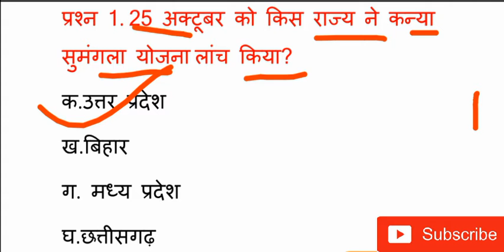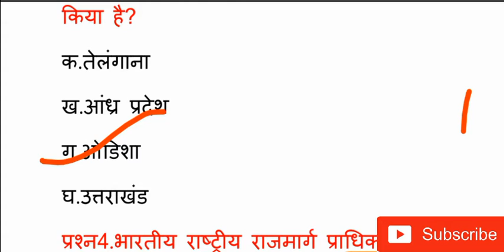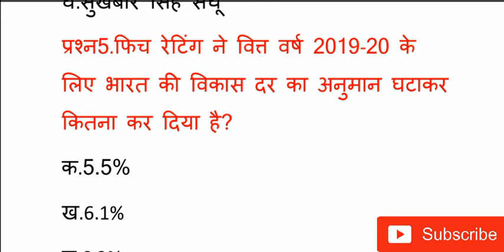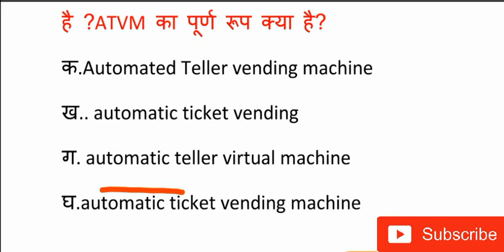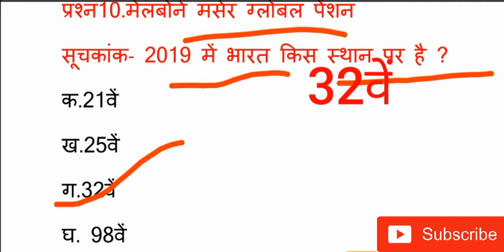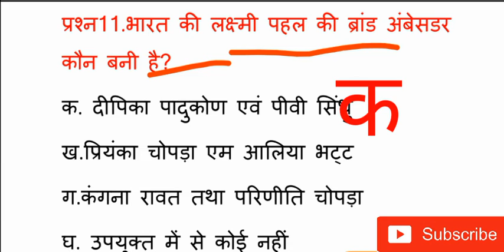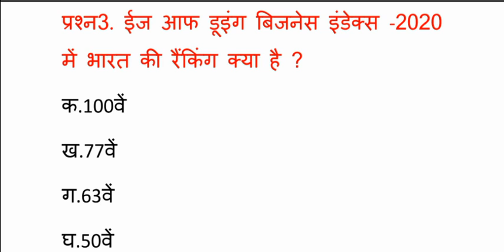26 october 2019 current affairs for all competitive exams| 26 अक्टूबर करंट अफेयर्स।current affairs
SUPER TRICKS
CURRENT AFFIRS
Current affairs by super tricks